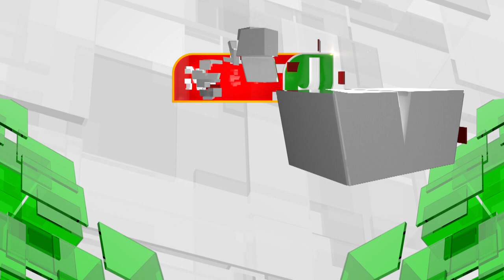ஆச்சர்யத்தை ஏற்படுத்தும் சுவிட்சர்லாந்து ரயில்.. 100 பெட்டிகள் கொண்ட உலகின் நீளமான ரயில்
ஆச்சர்யத்தை ஏற்படுத்தும் சுவிட்சர்லாந்து ரயில்.. 100 பெட்டிகள் கொண்ட உலகின் நீளமான ரயில் | NewsJ